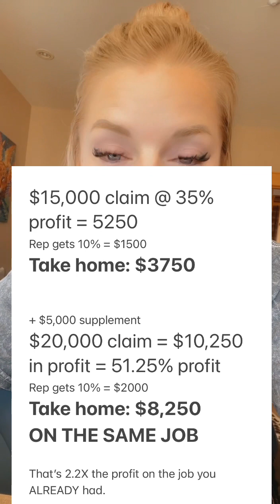How to 2.2X Profits on a Roof Claim